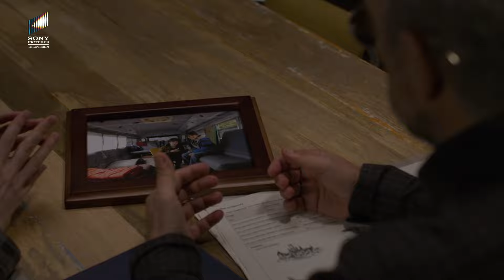Dr. Glassman Is Running Away From The Truth | The Good Doctor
Shaun Murphy, a young surgeon with autism and savant syndrome, moves from the quiet country life to join the surgical unit of a prestigious hospital. Shaun, who is alone in the world and unable to personally connect with those around him, uses his extraordinary medical abilities to save lives and challenge his colleagues' skepticism.

Stream all seasons of 'The Good Doctor' on Sony LIV today!